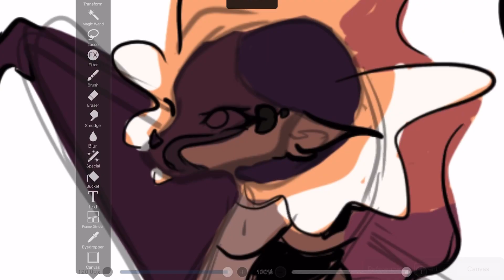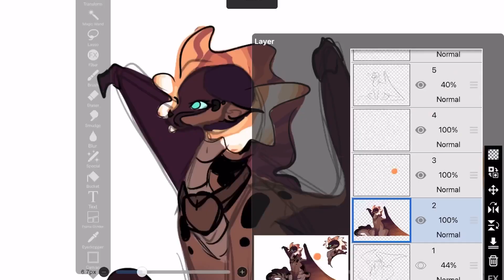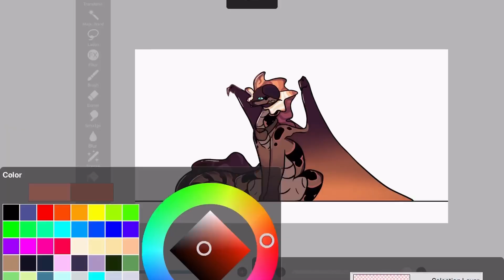Wof oc speedpaint!//Caiman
Love her design so much😭 SORRY FOR A LONG PRIMERE but I’m gonna forgot to post it if I don’t lol.